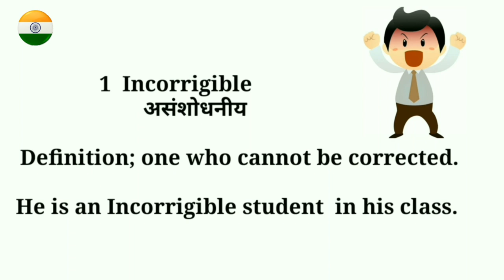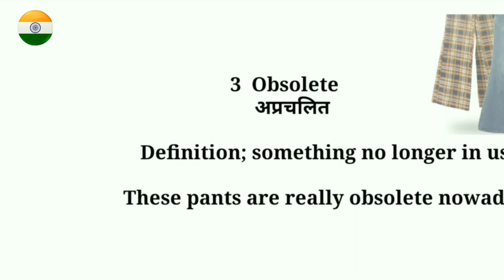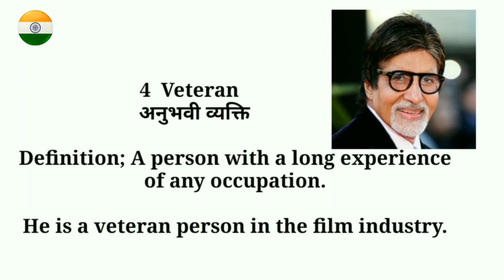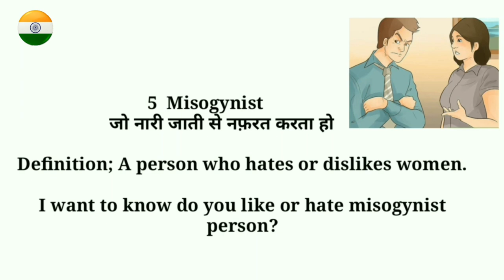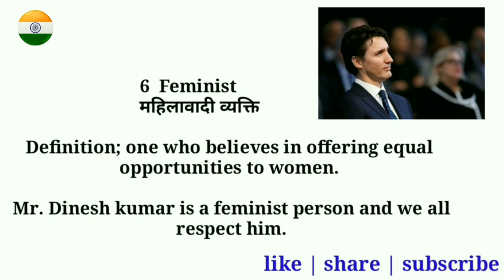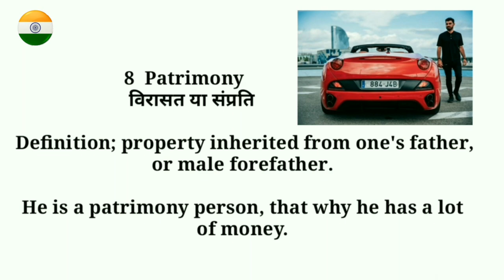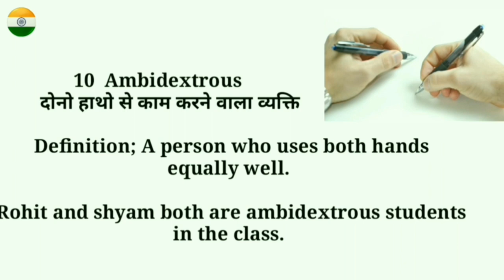One word substitution part 4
Hello dosto is video me aapko 10 one word substitution bataoga word aapke competitive exam me aate he!